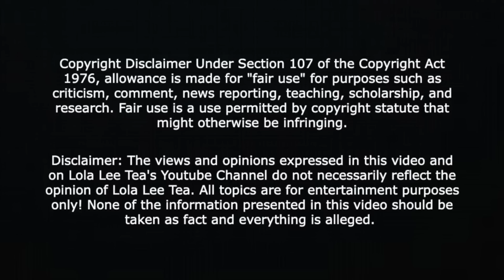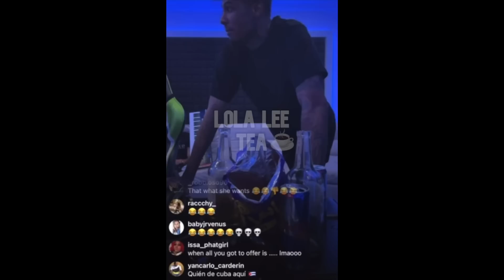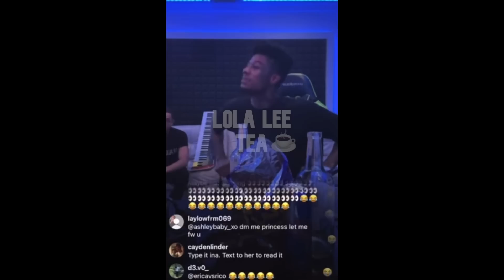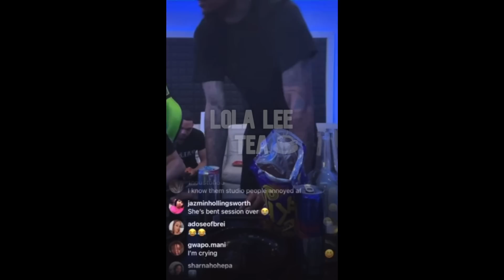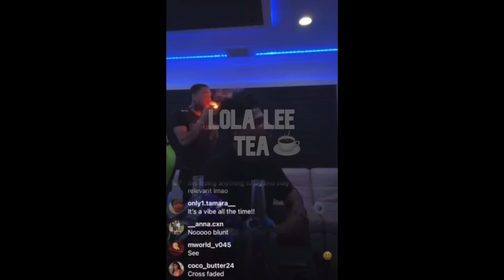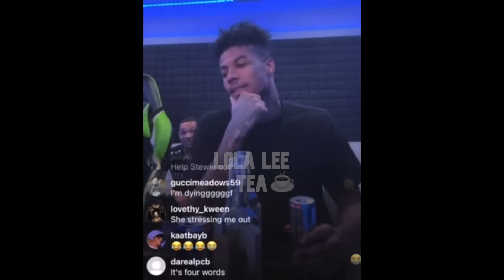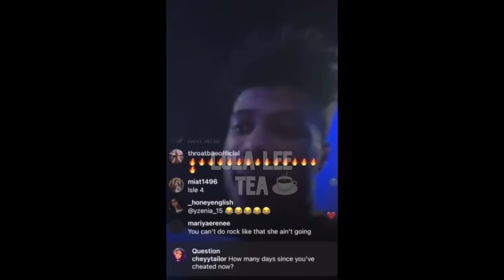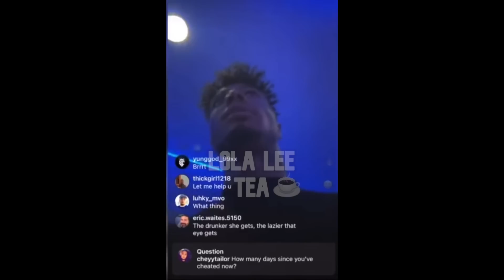BlueFace embrasses Jaidyn Alexis in the studio….she kept messing up 8 words! 08.16.2023